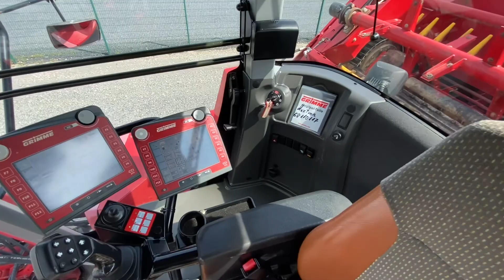2012 GRIMME MAXTRON 620 II For Sale | Meppen, GER Auction - 23 & 24 June S01/5